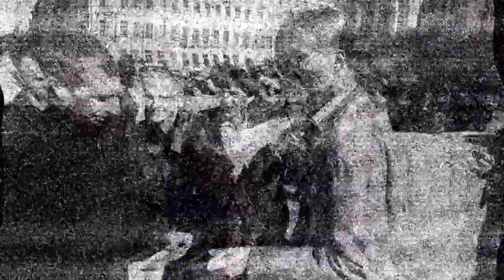Porsche Open 2011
Открытие сезона Porsche 2011.  Porsche Club Saint-Petersburg